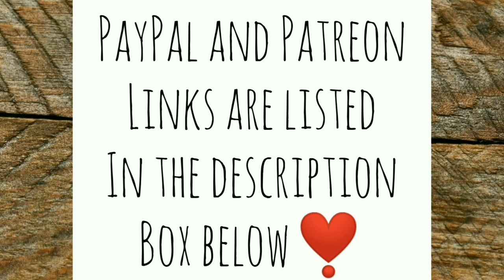Puppy Antics and an Amazing Prezzie! - Ann's Tiny Life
I tell you what, these puppies are getting braver and bolder by the day! But they're bringing me so much joy. I've been working pretty hard, and there's so much more work to do! Someone sent me something very important and useful! And yep, I found some amazing mushrooms!